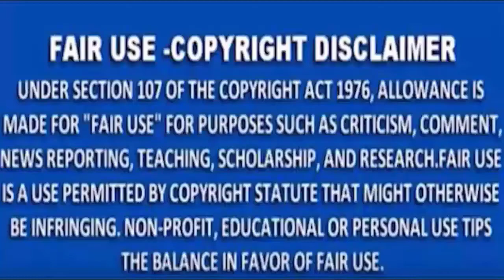MNS NEWS tv# -14 साल की नाबालिग लड़की के साथ चलती कार में गैंगरेप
MNSNEWSLIVE# MNS#MNSNEWS NAGPUR# साल की नाबालिग लड़की के साथ चलती कार में गैंगरेप
MNS NEWS HINDINEWS ndtv#14 साल की नाबालिग लड़की के साथ चलती कार में गैंगरेप